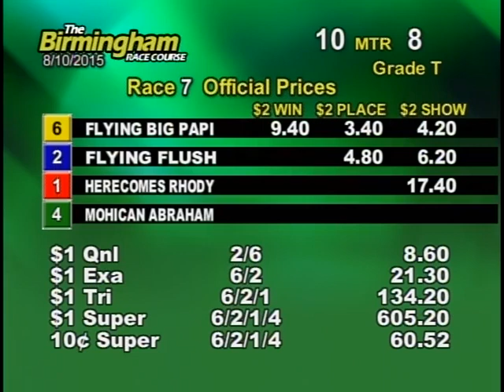08/10/15 Afternoon Race #7